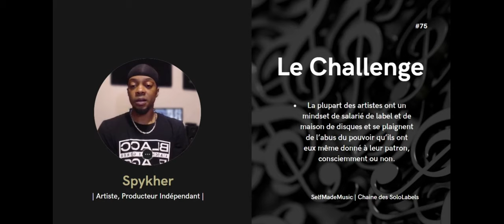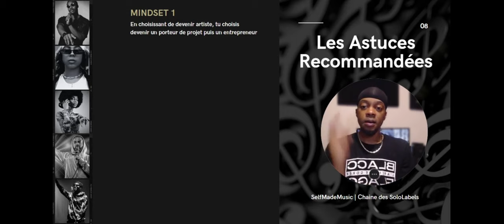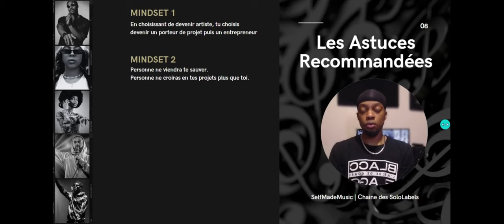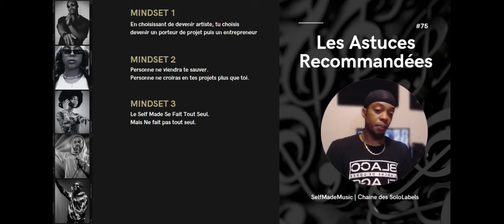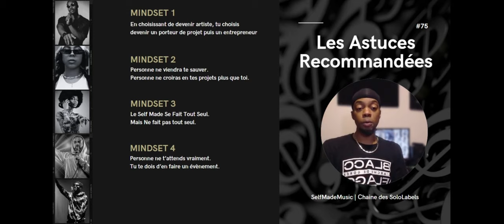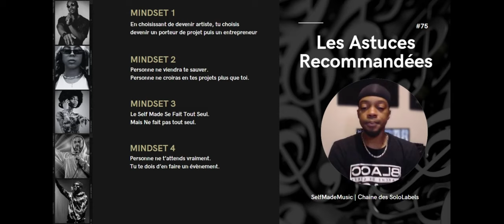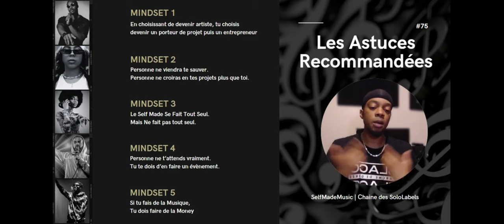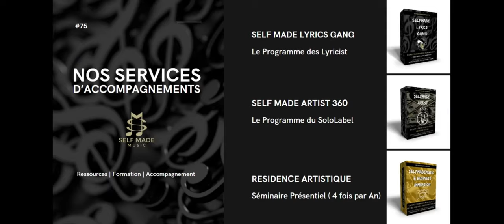#75 - LE MINDSET POUR PERCER EN 2024│Rap, Dancehall, Afro, Zouk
LA VIDÉO

Dans cette vidéo, j’aborde l'état d'esprit requis pour devenir un artiste autodidacte à succès, un Self Made Artist.

Bien que je partage des techniques et des stratégies qui peuvent t'aider à passer de l’autoproduction, à l'indépendance puis à la création de ton solo label, il est important de travailler sur ton état d’esprit tout en mettant en œuvre les stratégies qui fonctionne sur toi.

J'insiste également sur la nécessité d'un « pourquoi » fort et l'importance d'investir en vous et en vos projets.

Regardez la vidéo pour en savoir plus sur ces changements de mentalité et comment ils peuvent avoir un impact sur votre parcours en tant qu'artiste.